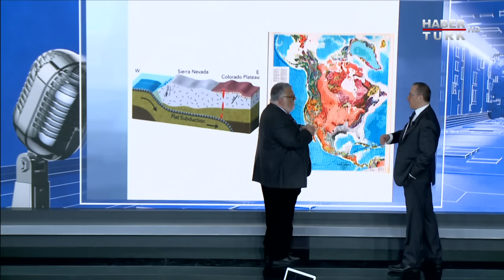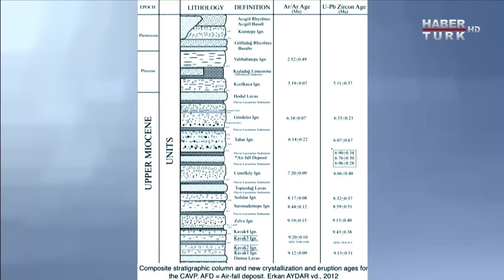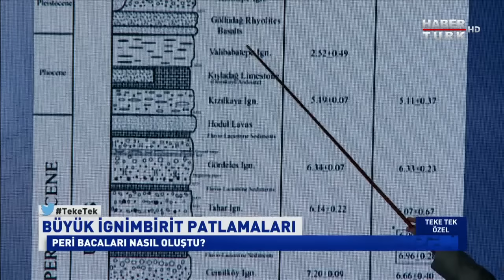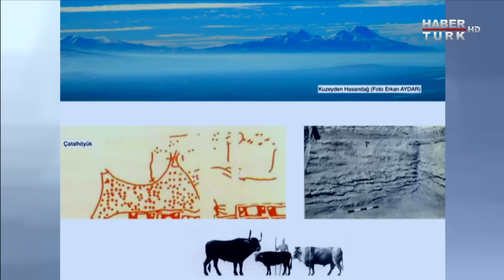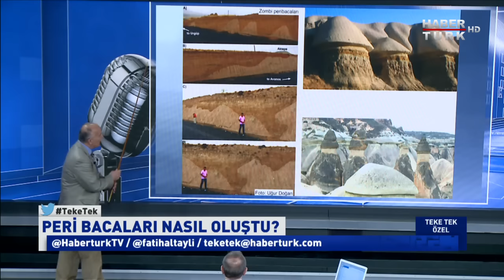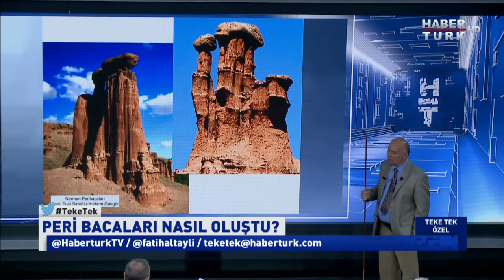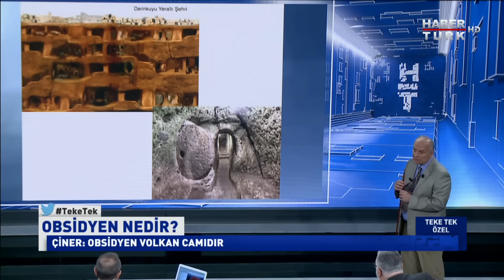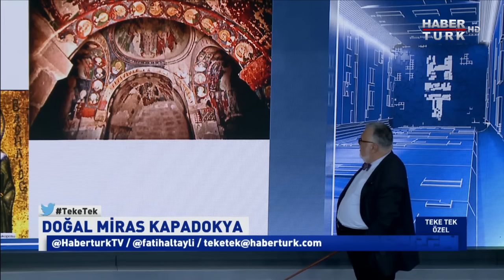Teke Tek Özel - 12 Mart 2017 (Kapadokya'nın Bilinmeyenleri)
Teke Tek Özel'de Fatih Altaylı'nın konukları Prof. Dr. Celal Şengör ve Prof. Dr. Attila Çiner ile Kapadokya'nın gizemi ve bilinmeyen yönleri konuşuldu.